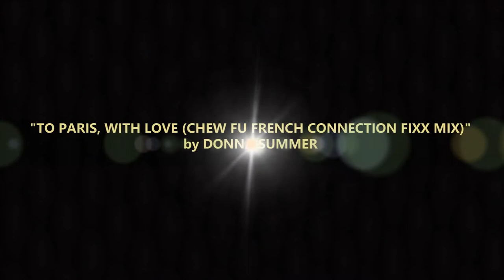"To Paris, With Love (Chew Fu French Connection Fixx Mix)" by Donna Summer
genre:  Dance
ᗩᖇTIᔕT:  Donna Summer
ᔕOᑎG:  "To Paris, With Love (Chew Fu French Connection Fixx Mix)"
YEᗩᖇ:  2010
ᗩᒪᗷᑌᗰ:  NA

Jimmie Jams are a manifestation of my music listening habits, which reflect my love of music from various genres. If anything, I'm simply promoting an artist and their music. If it's a Jimmie Jam, that means I like it!